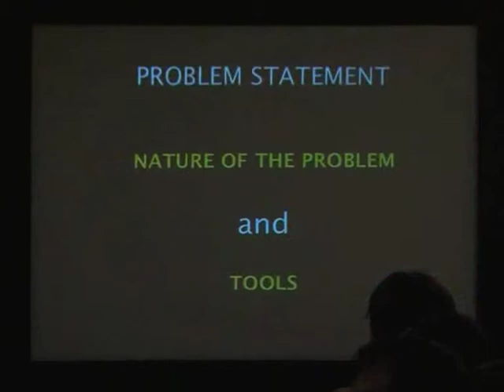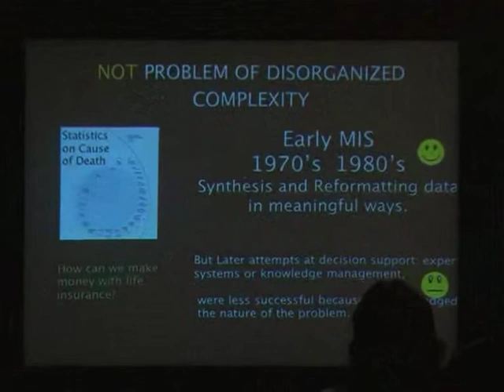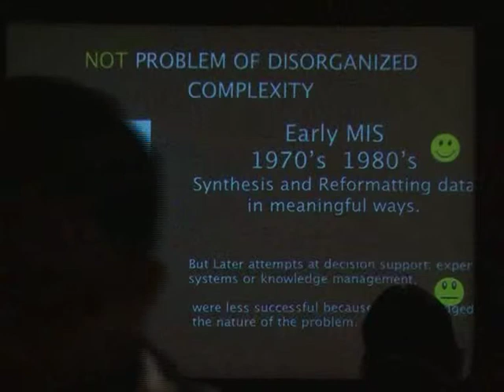Beyond the Mechanical Turk by Jenny Quillien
The waterfall (mechanical/blueprint) approach to software development allowed us to manage some simple problems (with a couple of variables) such as computerization of credit and debit accounts in banks and some problems with statistics, such as early MIS programs. Far more difficult are problems with a dozen or so variables that interact non-linearly. (For example the life sciences now trying to understanding aging or growth or, for software, trying to develop software that can actually support a changing client culture.)

On Agile projects we try to organically 'grow' software through iterations and develop robust software. However this is not easy on complex problems. We often find ourselves lacking the right kind of thought process and tools to be able to manage such project.

Speaker: Jenny Quillien
Professor of Management, New Mexico Highlands University